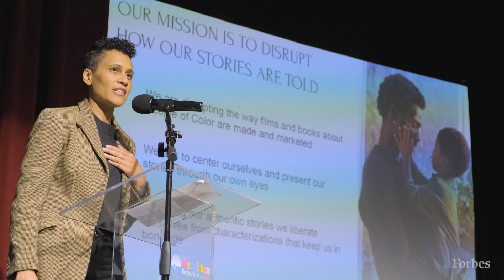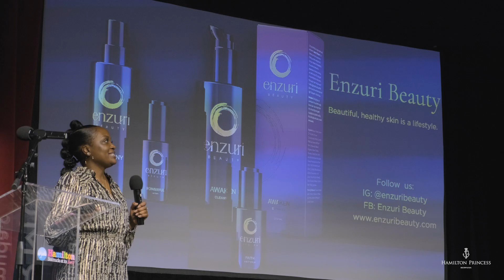Forbes Under 30 Residency: Inside The Bubble Week 4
The first-ever Under 30 Residency in Bermuda is designed to connect young entrepreneurs and innovators – both Bermudian and international – to collaborate, mentor and solve for some of the world's most pressing issues. This event will offer attendees the opportunity to share their work and stories with peers, while working closely with local entrepreneurs in Bermuda, all with the goal of elevating global entrepreneurship through personal and business connection.

During the fourth and final week, attendees spent time at the Hamilton Princess Bermuda Resort where they held mentorship events, hosted panels, and relished in the last days with their peers. In this video they discuss what they most enjoyed during their time on the island as well as the lessons they'll be taking home.